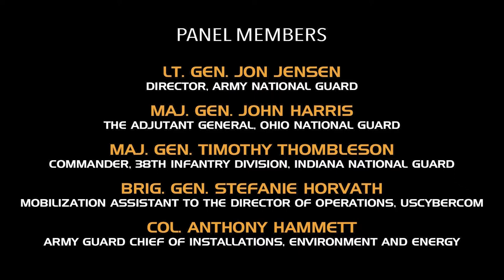AUSA 2022: Recruiting, Training, and Organizing the Army National Guard of 2030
Army National Guard leaders held a discussion forum Oct. 11, during the annual Association of the United States Army meeting in Washington, D.C., to discuss how the Army Guard plans to attract new talent and modernize alongside the Army.

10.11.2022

 The panel, led by Army National Guard Director Lt. Gen. Jon Jensen, examined recruiting and retention efforts, division alignment, adaptation to digital culture, climate resiliency and how they affect overall modernization efforts.

Film Credits: Video by Master Sgt. Amber Monio